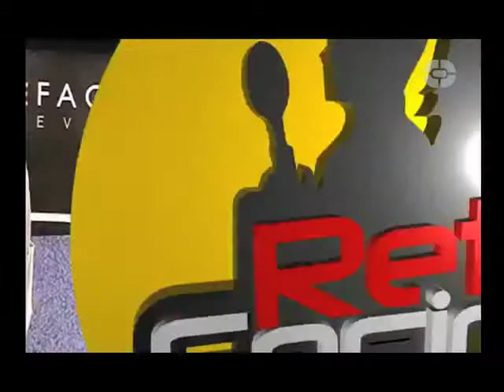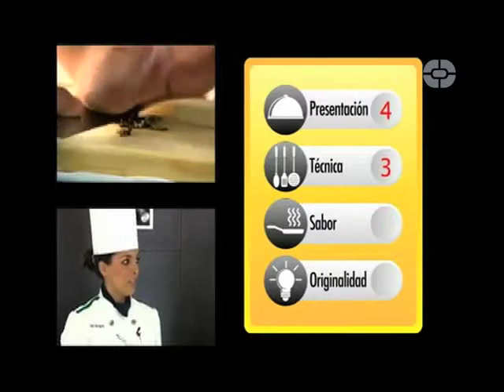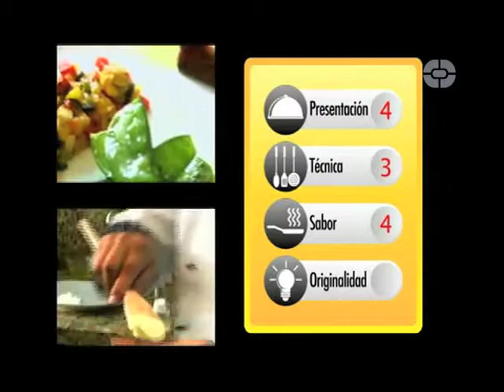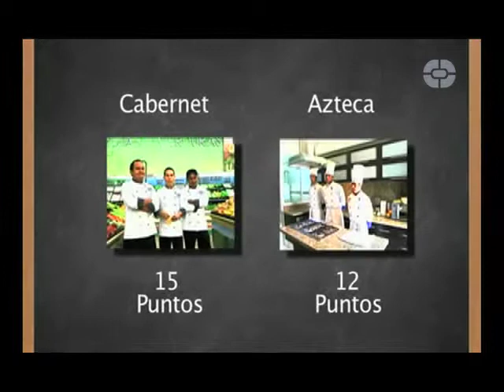RETO COCINA Programa 9 (Bloque 3)